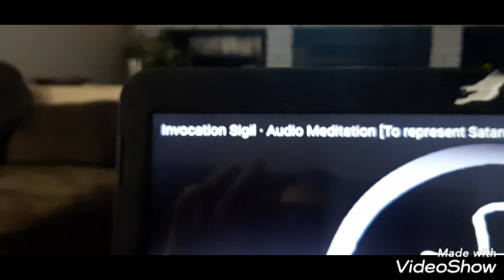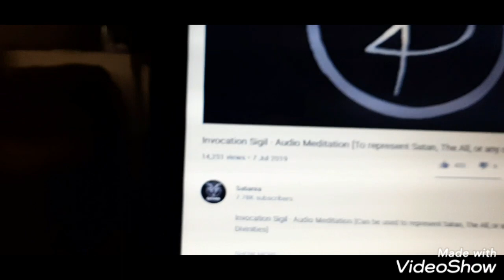144 in your face again!!!..its popping up more..look up invocation Sigil..to represent Satan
Look at the top of the z and the bottom..4's as above so below...Baphomet